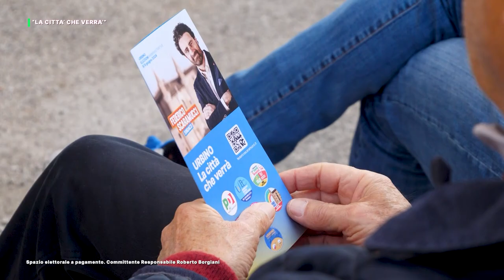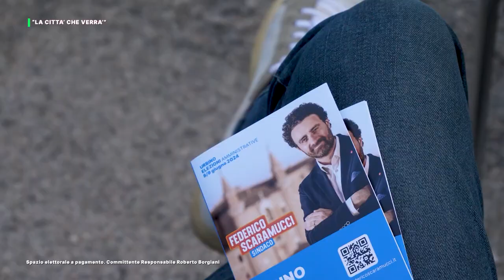LA CITTA' CHE VERRA', SULLA STRADA URBINO-PESARO PASSANDO PER VALLEFOGLIA